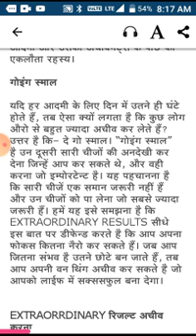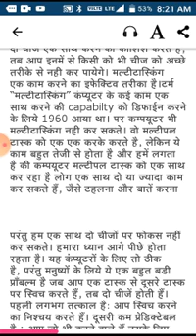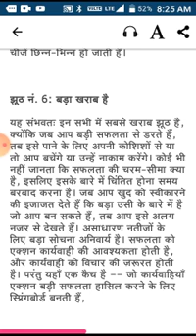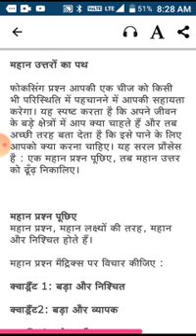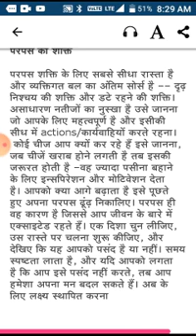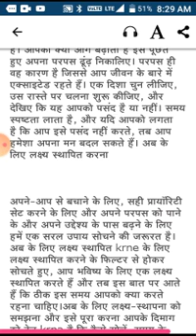रमन सर की क्लास सेवंथ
Is motivational speech ko suniye aur safalta paane ka rasta aapke pass hoga